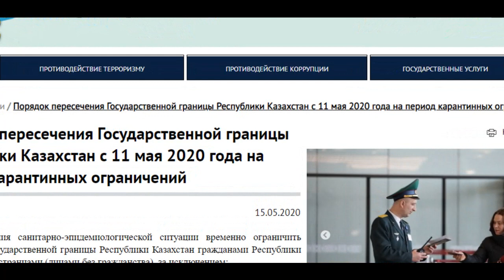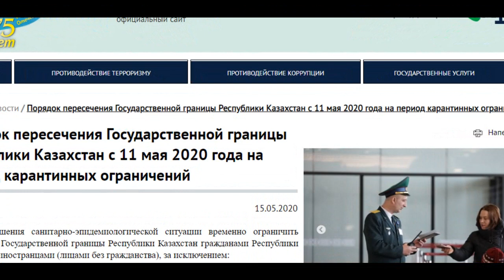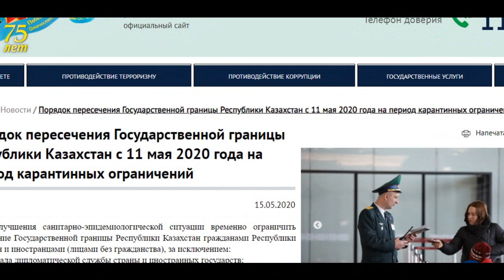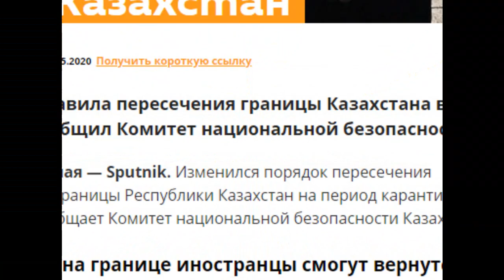КОЗОКИСТОН ЧЕГАРА ЙУЛНИ ОЧДИ ФАКАТ РАСМИЙ МУРОЖАТ БУЛСА УТКАЗИБ ЮБОРАДИ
KANAL GRUPPASI Chat  @mysportuz1
граница казахстан узбекистан